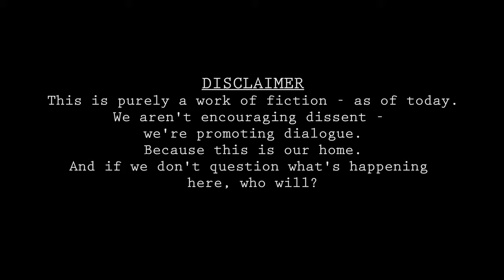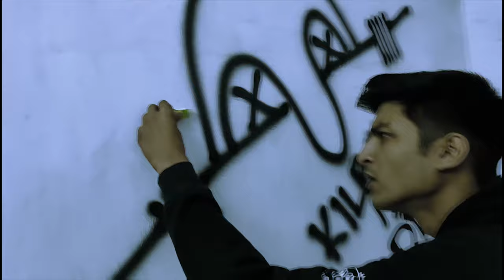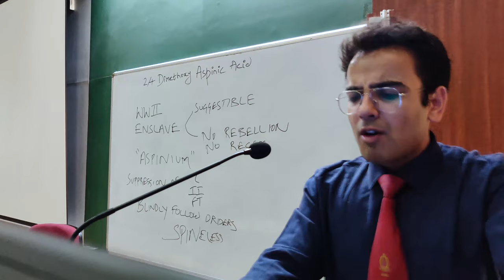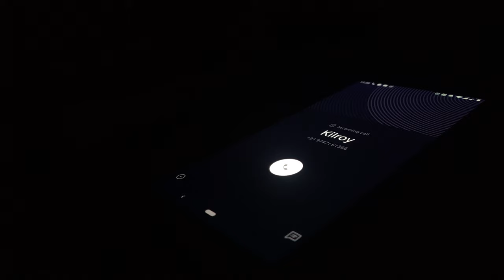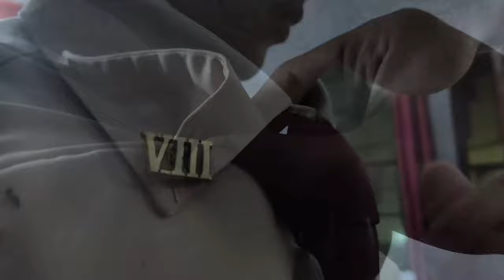Kilroy was here | Dystopian Thriller Short Film by Arjun Vinod | Armed Forces Medical College.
A movie set in a dystopian college in the future where the students are enslaved and controlled by the administration using drugs and technology. The story follows a conflicted student, a rebel group that rises and some fourth wall breaking.
Non original music :
When the levee breaks - Led Zeppelin
Yaadon ki pari - Jubair Ahmed